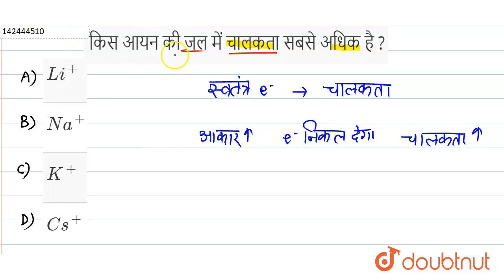किस आयन की जल में चालकता सबसे अधिक है ? | 12 | S-ब्लॉक के तत्व | CHEMISTRY | BALAJI PUBLICATION...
किस आयन की जल में चालकता सबसे अधिक है ?
Class: 12
Subject: CHEMISTRY
Chapter: S-ब्लॉक के तत्व
Board:UP Board

👉 Have Any Query? Ask Us.